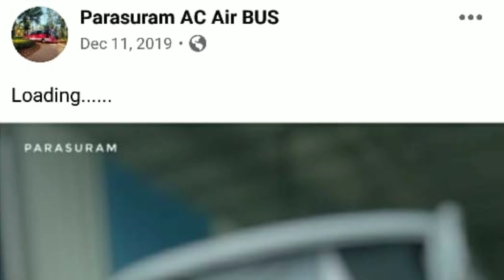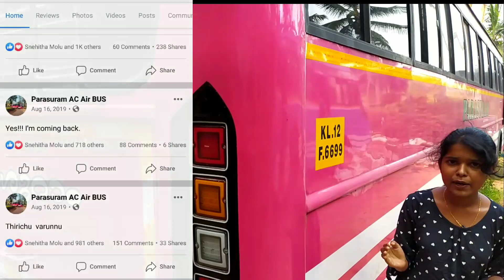കേരളത്തിൽ ഏറ്റവും ഫാൻസുള്ള ‌ബസിന്റെ അവസ്ഥ / Parasuram Ac Air Bus Present Situation | Queen On Wheels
Parasuram is the bus that created a revolution in the bus industry in Kerala.The bus has air suspension, electromagnetic retarder braking,AC,LED Display ,LED TV,alloy wheels, Korean imported tyres, GPS tracking system etc.The bus is owned by Jayanthi janatha group.Its permit route was  Sulthanbatheri-Edavanakkadu.Parasurams's permit was issued in 1994 by a tourist bus converted into a stage carriage.His first name was Mekhdooth.The permit route was Sulthanbatheri-Kodungalloor.Then the bus was replaced by a Tata bus and sold to an operator in Thrissur.They renamed him as Ashoka.The bus was once again took back by Jayanthi janatha group.In the meantime it was planned to extend the permit from Edavanakkadu to Ernakulam.But parasuram lost its permit due to KSRTC takeover.KSRTC took the place of Parasuram.When Parasuram got the Limited stop permit ,he came back  but could not hold out much longer.After an eventful journey Parasuram rested on Nambiarkunnu.That photos of Parasuram touched the hearts of many people who loved him. In 2019 Parasuram a/c air bus Facebook page posted a happy news that he is coming back . After that the new look pictures of Parasuram was circulated through social medias.But days passed without his re-entry.This video is about the heart touching present situation of Parasuram.

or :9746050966